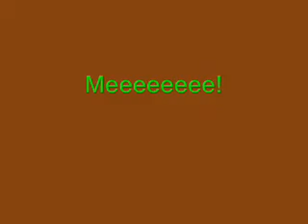Clay Wars: Green vs Brown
This is my first You Tube video. I did this when I first got My webcam yesterday (10/17/09). This is one of many seiries called Clay Wars. You will see an epic battle between Green and Brown. So sit back, relax, and enjoy "an historical" mano a mano battle.